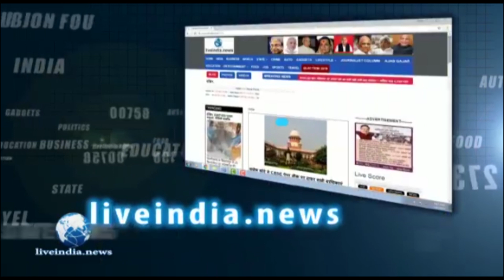Akhilesh Yadav की बात इतनी आसानी से नहीं मानेंगे चाचा Shivpal!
प्रगतिशील समाजवादी पार्टी के प्रमुख और उत्तरप्रदेश के पूर्व मुख्यमंत्री अखिलेश यादव के चाचा शिवपाल यादव का दर्द आखिरकार उछल बाहर आ ही गया मौका का था शिवपाल के जन्मदिन का शिवपाल ने अपने जन्मदिन के मौके पर आयोजित किए मुशायरे में अपने भतीजे अखिलेश का ना नहीं लेते हुए जमकर निशाना साधा उन्होंने कहा कि उन्होंने बहुत मेहनत करके समाजवादी पार्टी को खड़ा किया. जिसे मेने पाला पोसा, मेरी गोदी में खेला आज वो सिर्फ एक सीट देकर मुझ पर अहसान जताना चाहता है शिवपाल का पूरा का पूरा इशारा अखिलेश की ओर था दरअसल बता यह है की अखिलेश यादव ने अपने चाचा शिवपाल यादव की सीट जसवंत नगर से अपना प्रत्याशी खड़ा करने का ऐलान किया था जिस पर चाचा शिवपाल ने अपने भतीजे की लंका लगा दी.